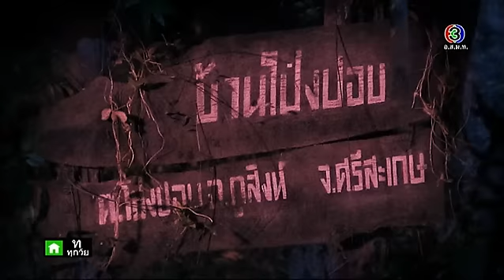บ้านนี้ผีไม่ปอบ BaanNeePheeMaiPob EP.1 ตอนที่ 1/5 | 23-09-58 | TV3 Official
ออกอากาศ : ทุกวันจันทร์ - ศุกร์ เวลา 18.35 น. ทางช่อง 3
นำแสดงโดย : อาร์ต-พศุตม์ , พริม-พริมา , เขม-นราวิชญ์ , มุก-กฤตสุดา , เบส-ชนิดาภา , นิกกี้-ณฉัตร, ปาล์ม-ศุภชัย , พิมพ์แข กุญชร ณ อยุธยา , และนักแสดงมากฝีมือคับคั่ง
บทประพันธ์ : นันทนา วีรชน
บทโทรทัศน์ : ปัทมาพร เคนผาพงษ์
กำกับการแสดง : ปิยะพงษ์  คำภากุล
อำนวยการผลิต : บริษัท เมคเกอร์ เค
น่ากลัวกว่าผี Ost.บ้านนี้ผีไม่ปอบ | ปอ อรรณพ | Official MV
ถ้าไม่รัก Ost.บ้านนี้ผีไม่ปอบ | พริมา พันธุ์เจริญ & ต้าร์ มิสเตอร์ทีม | Official MV